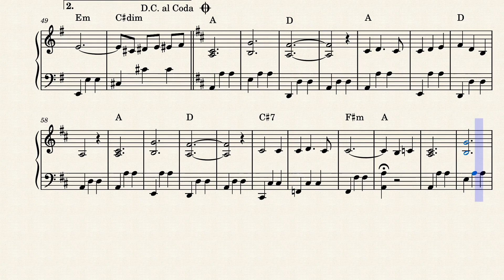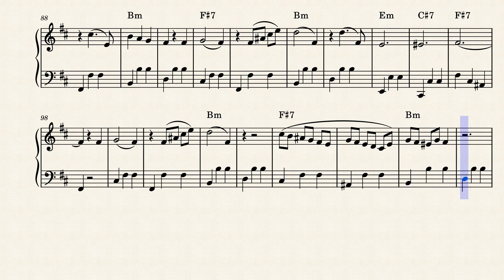Au café des livres by Joseph Ferrie Jr.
Valse musette for solo accordion